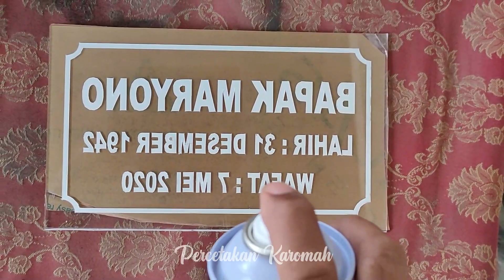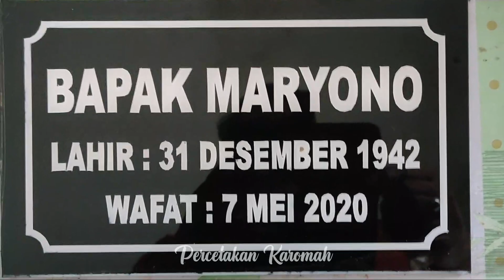Teknik membuat papan nama kijing